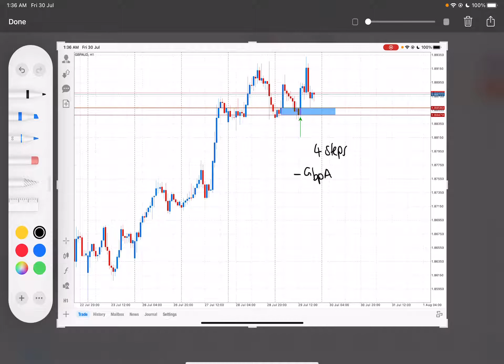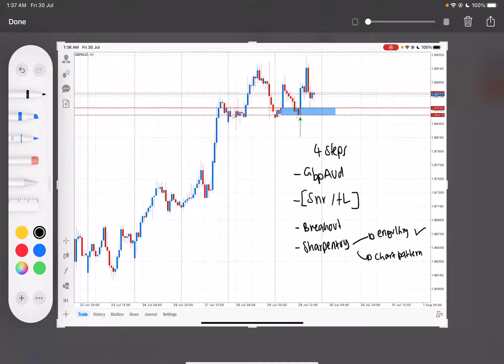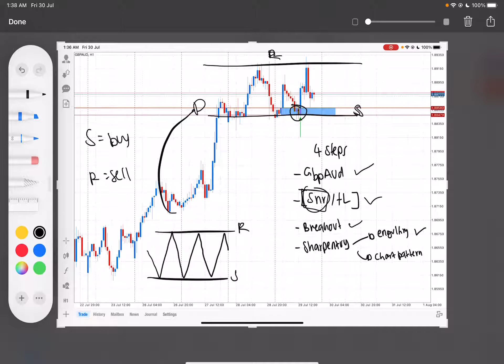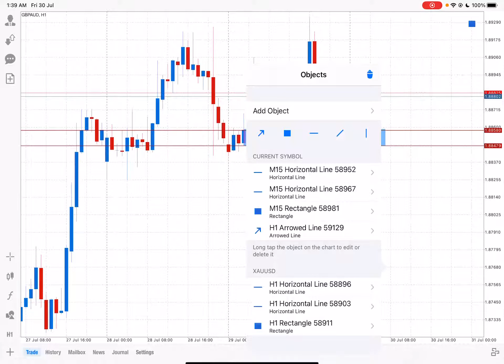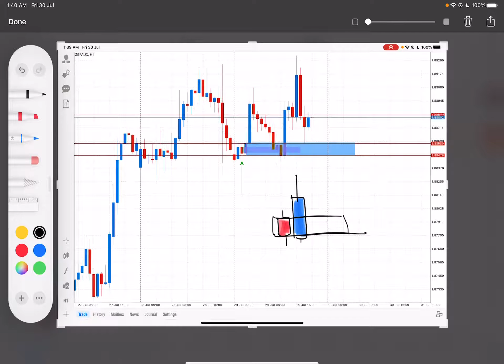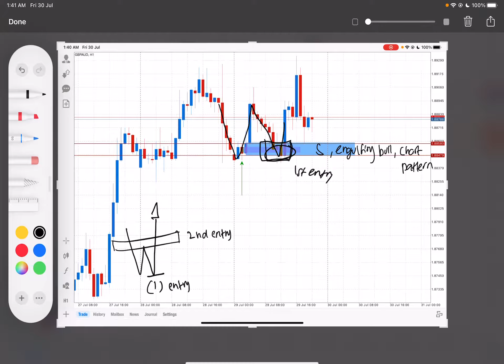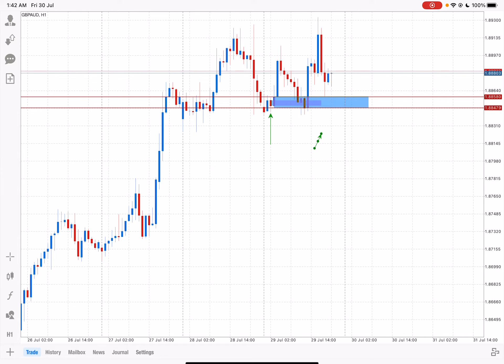📹 HAFIZ- 20TH VIDEO FOR MY FAMILY🇲🇾🇦🇪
📹20TH VIDEO FOR MY FAMILY🇲🇾🇦🇪

Dah 20video hafiz share untuk FAMILY🇲🇾🇦🇪,alhamdulillah happy hafiz dapat bantu semua buat profit musim PKP ni,macam hafiz bagitahu trust hafiz insyallah boleh profit sama mcm hafiz

Yang dah berjaya withdraw alhamdulillah,yang belum jangan risau hafiz akan bantu habibi semua